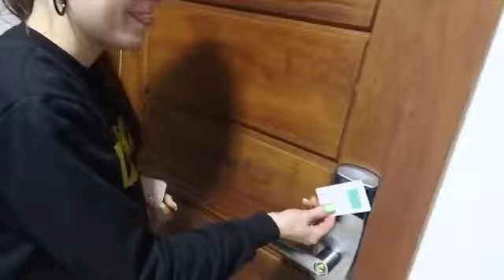Nos escapamos con Candela Diaz a otro pais